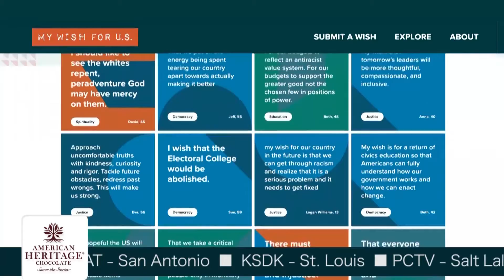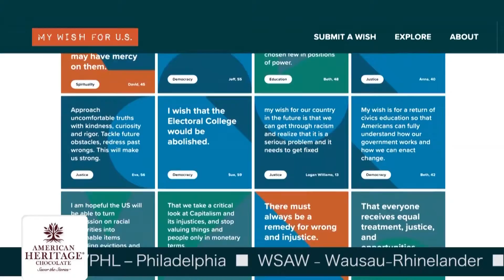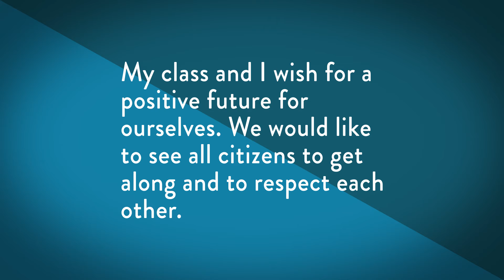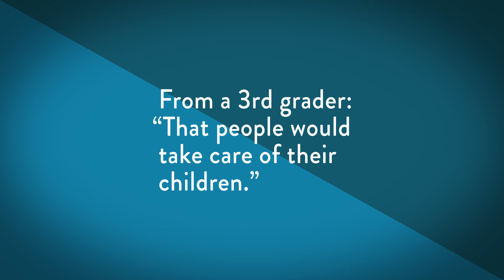Wishes for Books: Our Impact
My Wish For U.S. is the first initiative launched by Made By Us, a coalition of over 90 civic and history organizations across the country with a mission to present history to the next generation in relevant, provocative and surprising ways. Committed to putting the needs of young Americans first, the Wishes For Books collaboration with First Book and AMERICAN HERITAGE Chocolate gave away 45,000 books nationwide to classrooms in need, for teachers and students who shared their wish for America's future at MyWishForUS.com. This joint effort brings student voices to the decision-making table and helps build the next generation of civic leaders.